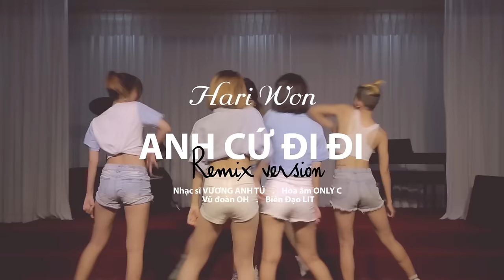Hari Won - Anh Cứ Đi Đi (remix version) - Dance practice